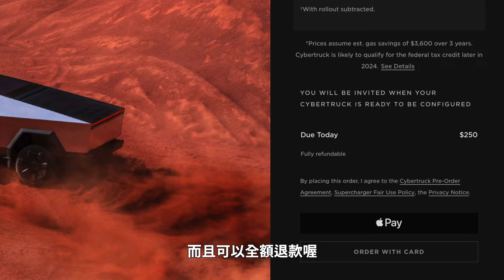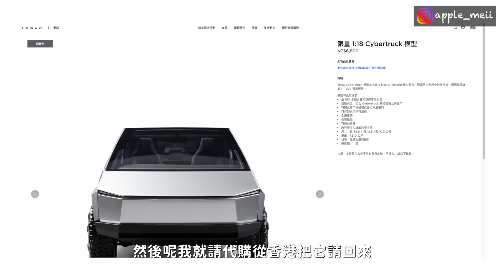終於擁有了人生第一台特斯拉 - Cybertruck Tesla 模型